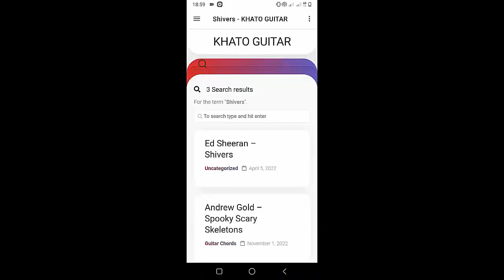BoyWithUke - Nosedive | Guitar Tutorial